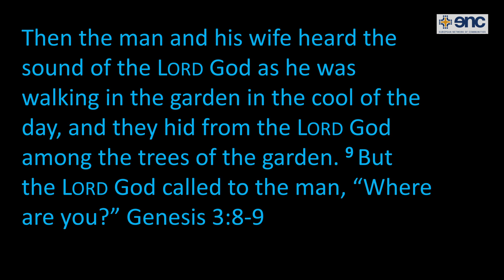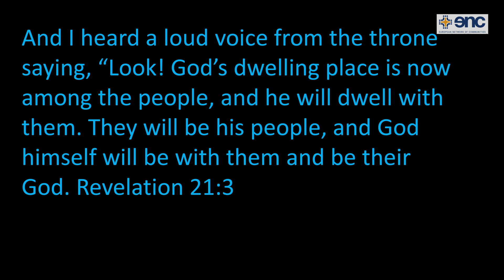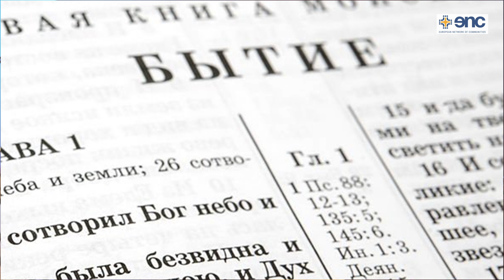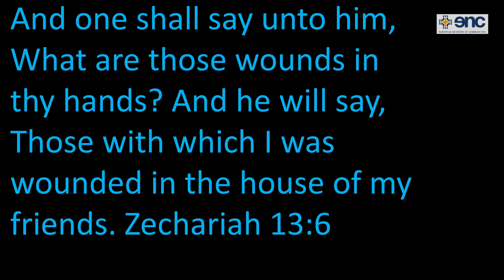Intimacy with God | Talk 3 | Kevin Alule-Bridges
A talk from the teaching series "Intimacy with God", delivered during the ENC Leadership Convocation 2023.